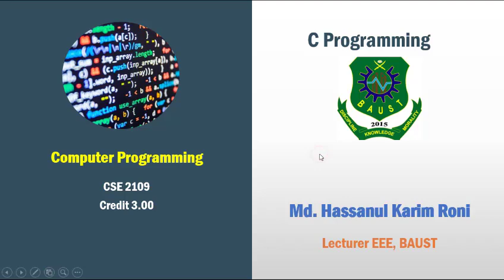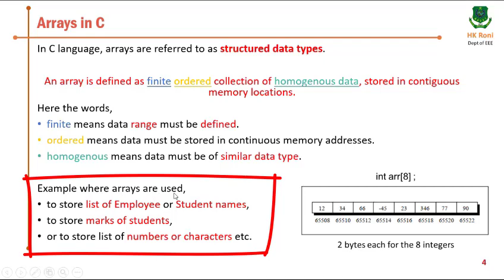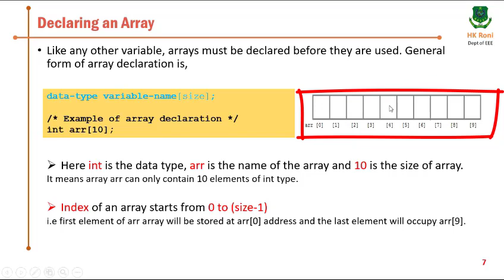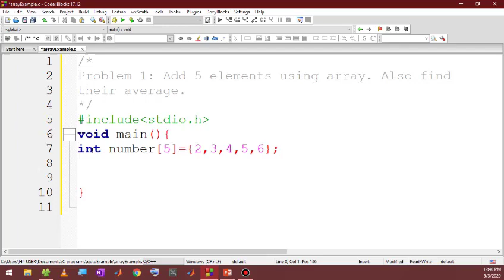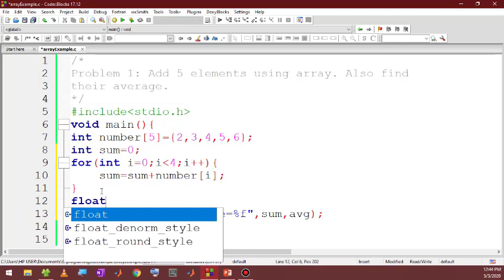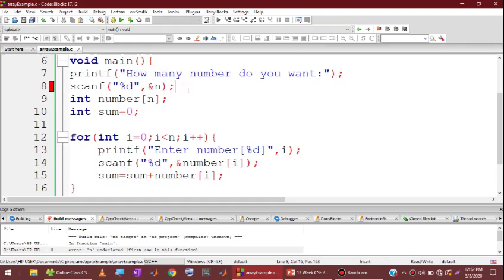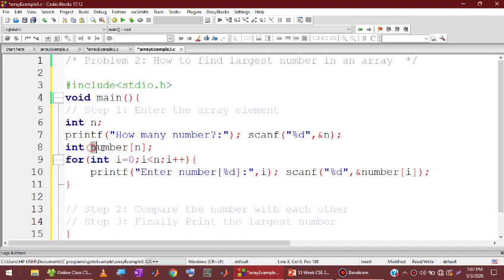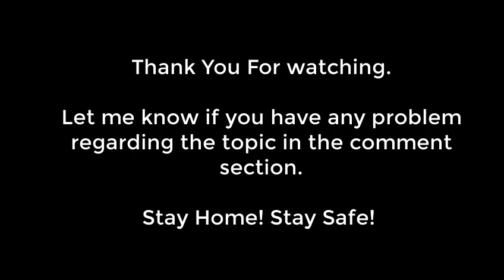Array: C programming Bangla Tutorial [ by HK Roni]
This video explains the concept of Array in C programming with detailed examples.